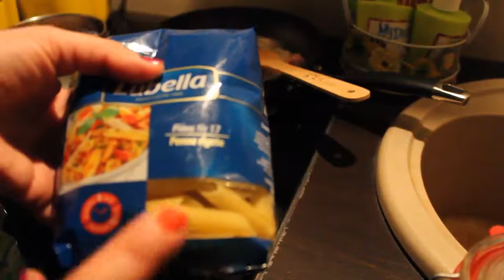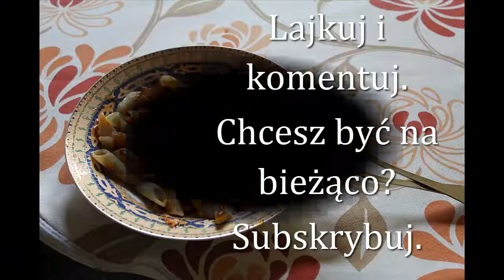135="Renowacja" makaronu.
Renowacja – odświeżenie, odnowienie.
W przypadku MAKARONU dotyczy "NOWEJ ODSŁONY".

MSK.

Sprzęt, którym nagrywam, to:
CANON 550D…

Jeśli tylko masz na to ochotę….wysyłaj tutaj...:
Monika JEZIERSKA